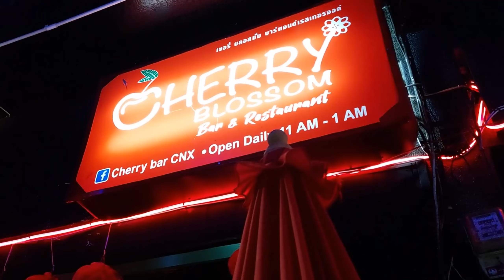Back at Loi Kroh Road ! Play With Ning ! Chiang Mai Nightlife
We are back at Loi Kroh Road to play a game of pool with Ning. Nightlife in Chiang Mai is best at Loi Kroh Road. We like to go to Cherry Blossom Bar where Ning is waiting for us to play. Having a good time in the nightlife is one of the best things to do in Chiang Mai.

Chiang Mai Thai Video Vlog # 700